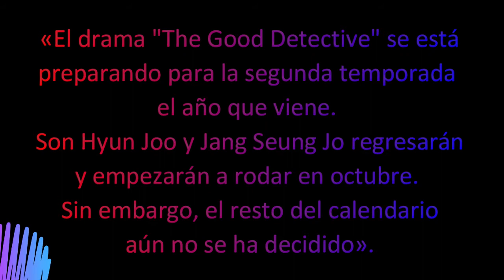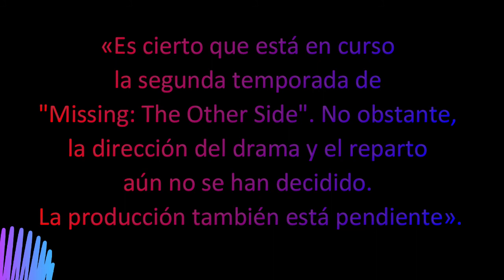La agencia de Seo Ye Ji emite comunicado sobre controversia, Park Hyung Sik recibe oferta y más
0:00 - Park Hyung Sik recibe una oferta para protagonizar un nuevo drama apocalíptico.
1:29 - Son Ye Jin recibe una propuesta para trabajar en un drama titulado «Thirty-Nine».
2:36 - Ji Chang Wook, Choi Sung Eun y Hwang In Yeop protagonizarán la serie original de Netflix «The Sound of Magic».
3:43 - Shin Dong Yup y Bae Suzy presentarán los «Baeksang Arts Awards».
4:21 - Lee Jae Wook y Park Hye Eun podrían protagonizar el drama «Return».
5:09 - JTBC confirma la producción de la segunda temporada de «The Good Detective».
5:41 - Youn Yuh Jung parte a Los Ángeles para asistir a la ceremonia de los Óscar.
6:26 - CBS hará un «remake» estadounidense de «W».
8:28 - La agencia de Seo Ye Ji emite un comunicado oficial sobre la controversia en la que están envueltos la actriz y el actor Kim Jung Hyun.
11:56 - El drama «Missing: The Other Side» se prepara para una segunda temporada.